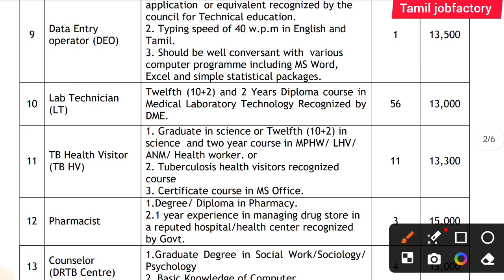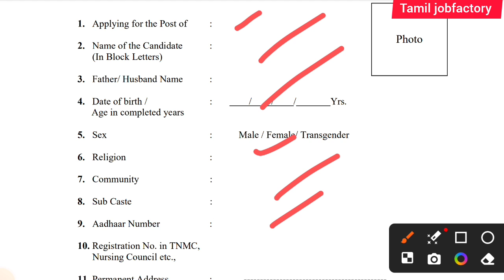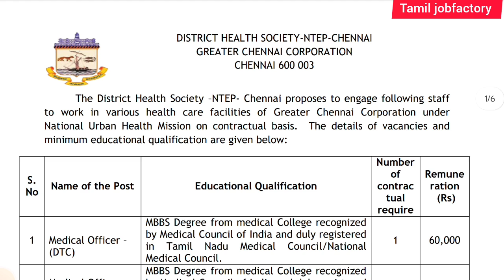நகராட்சித் துறை வேலை வாய்ப்பு |government jobs 2024 in tamilnadu|arasuvelai vaippu 2024